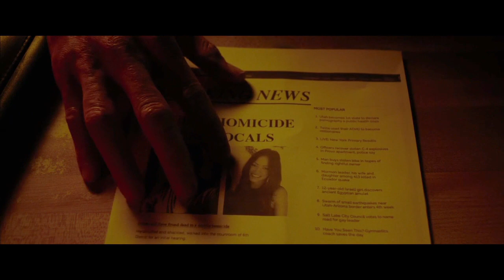Movie Robot suggests Small Town Crime (2017)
Here's a brief description of this murder mystery movie.